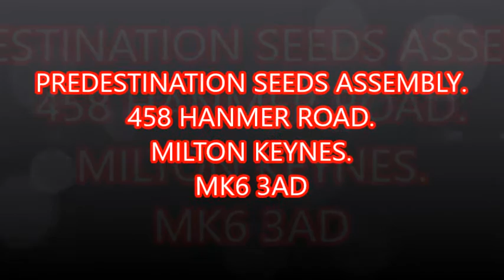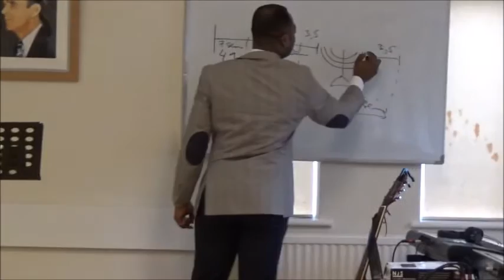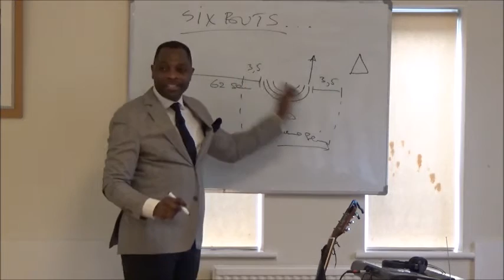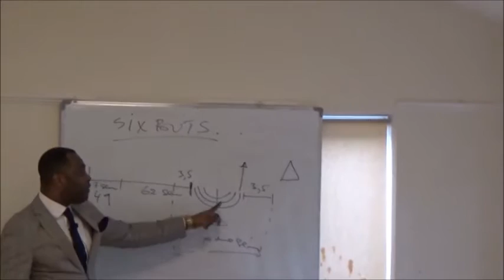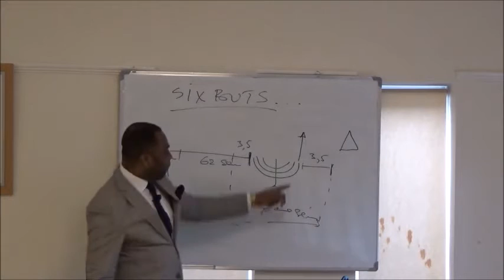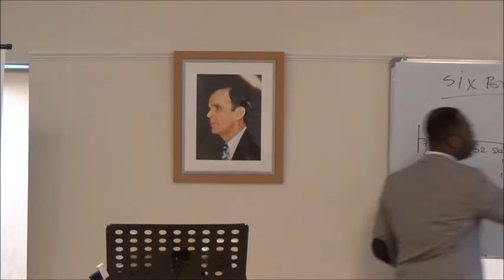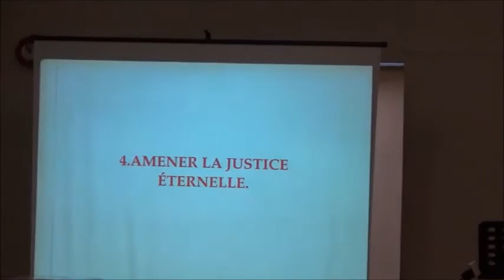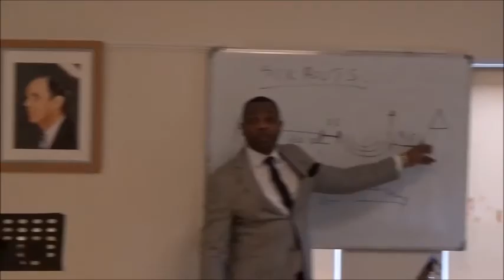LES SIX BUTS DE LA VISITATION DE GABRIEL A DANIEL.